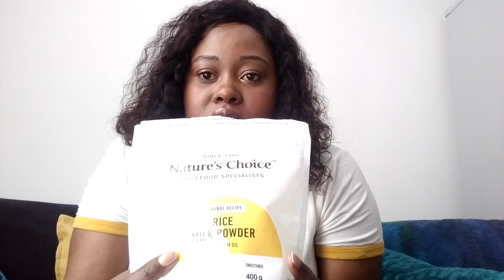Current Favorites| South African Brands|South African YouTuber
Hey BoLove

Thank you for watching the video once again, in this weeks video I share my current favorites which features products I have purchased to substitute Lactose/Dairy products I hope you enjoy let me know which products you have tried and how they treated you...

Zinzi